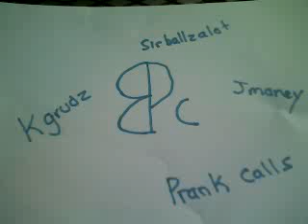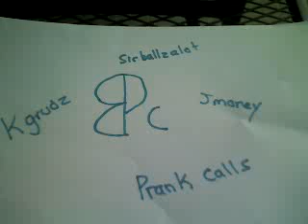The Greatest Prank Call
Jackie takes his xbox for a ride on the back of his car. see what the idiot has to say